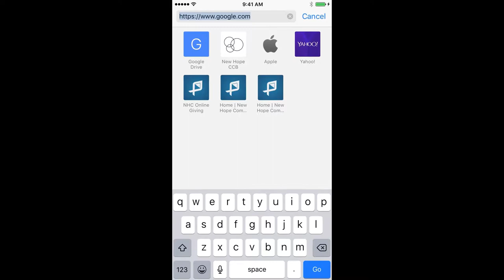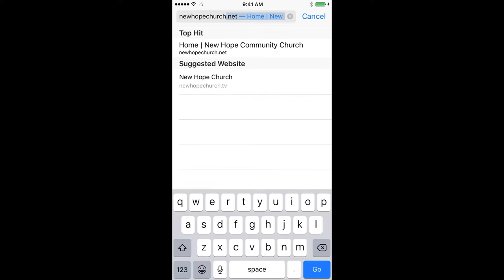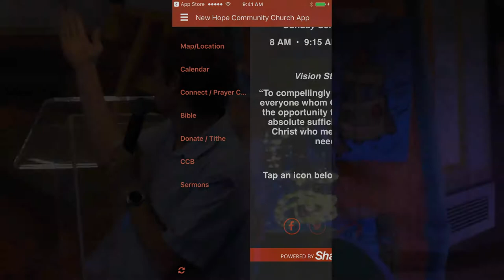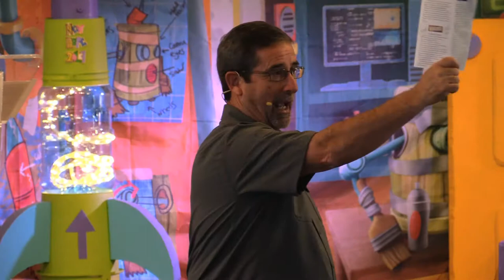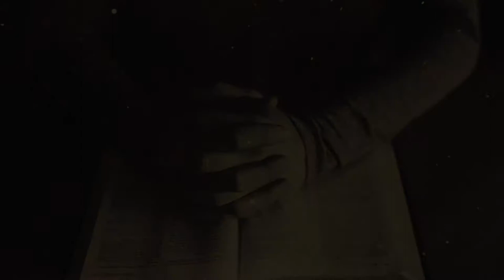Habakkuk - Minor Prophet, Major Truth (Jun. 25, 2017)